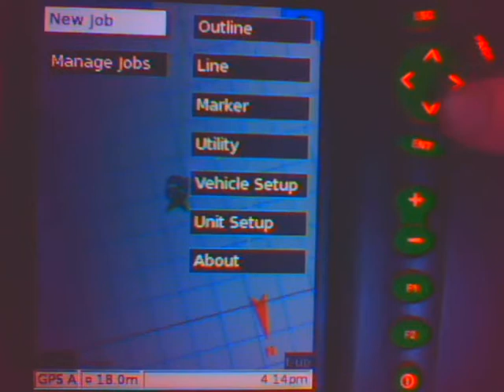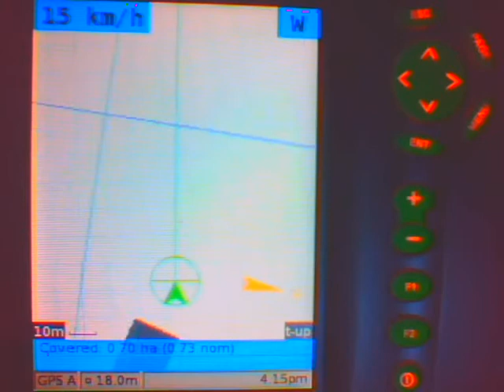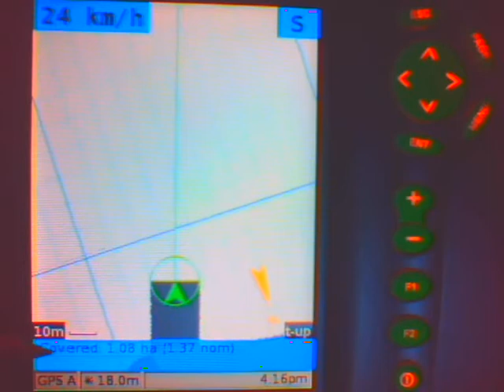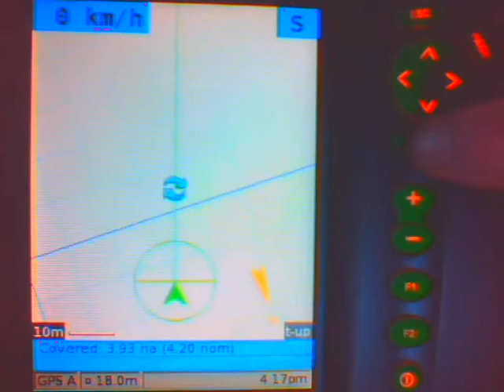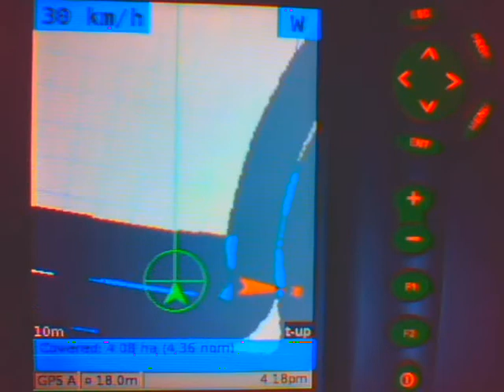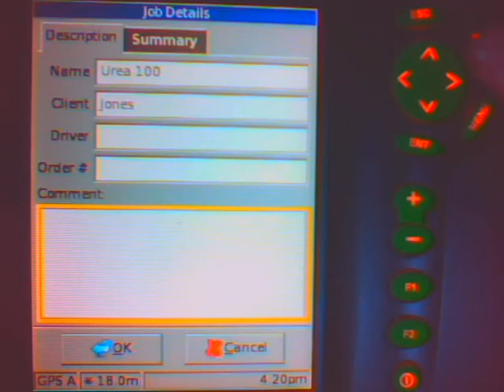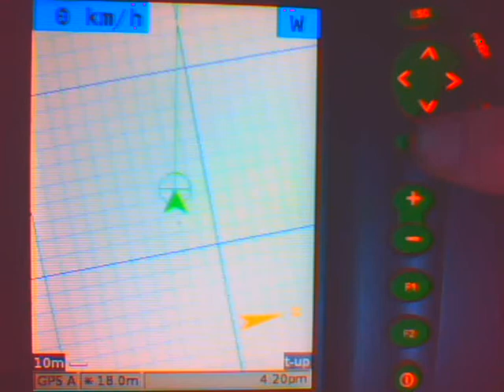TracMap TM Pro Basic Operation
Shows how to start a job, and stop and change jobs and job names